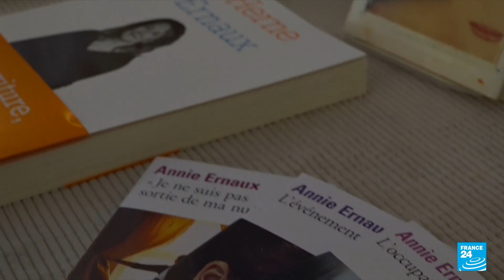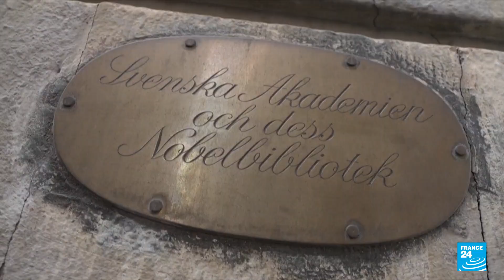French writer, feminist icon Annie Ernaux awarded Nobel Prize in literature • FRANCE 24 English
French author Annie Ernaux won this year’s Nobel Prize in literature Thursday for blending fiction and autobiography in books that fearlessly mine her experiences as a working-class woman to explore life in France since the 1940s.